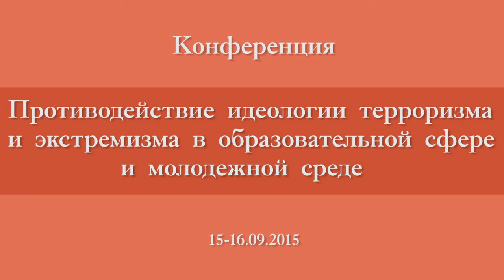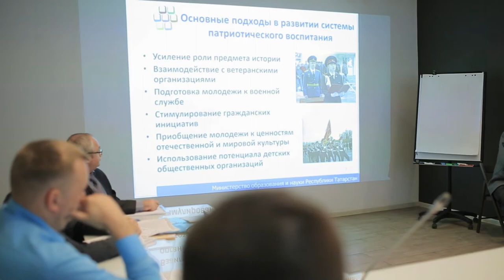Противодействие идеологии терроризма и экстремизма в образовательной сфере и молодежной среде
Всероссийская научно-практическая конференция. 15-16 сентября 2015 года